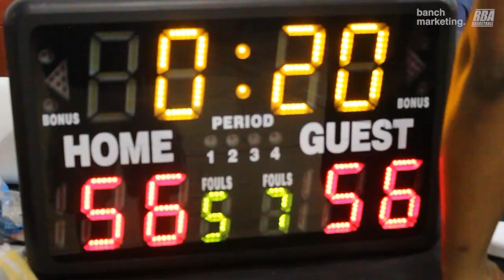2023 Vancouver Summer Comp - Lunch Pail Boys vs Ball So Hard - Roundball BC Mens Basketball League